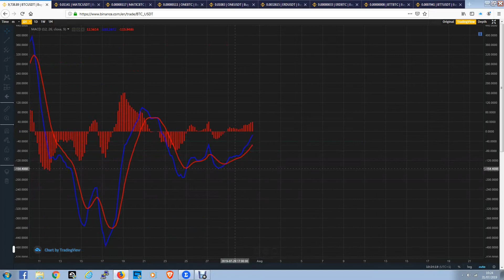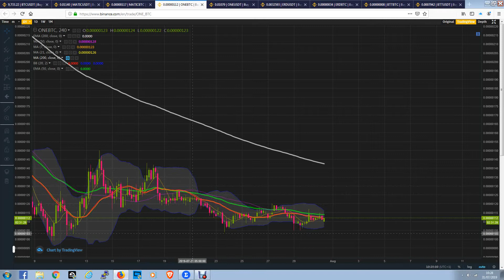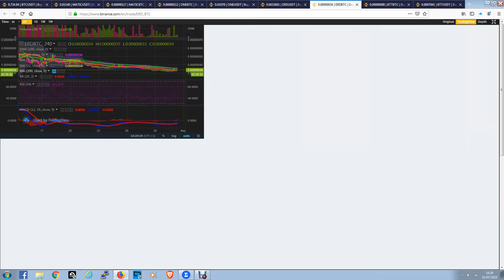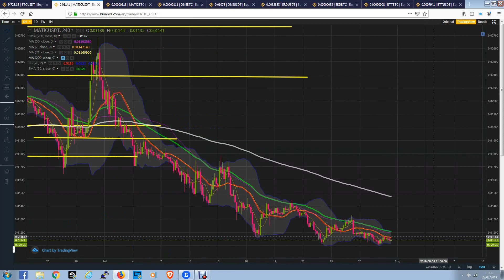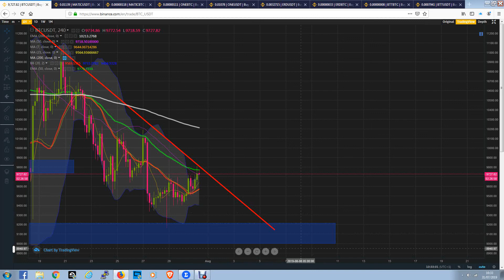BTC, Matic, BTT, One, ERD, CELR daliy analysis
Matic 0xd81c8f0a32584294b2126d6564937d08813739c7

Btt TDu8ug5hcA3H7KdmEvvZshQvAZdvKzfbbJ

Ada DdzFFzCqrhsuiMoz4YshZofGhaeT7pZeyza6jhPDA1sSVVvoQHkrBCmLNY1ipE4N5R9S6Guna9vGbf1bjEyoQmzxfgykgA99UuVKaxB8

Celr 0xd81c8f0a32584294b2126d6564937d08813739c7

BTC 191dPb6KPFkJaPqSPZh4qbzs3F2ermm3Vp

ETH 0x307447D79FD6a22415C897Aff54cB7D5E058d380

Ltc LYHQKh5rkGDGf74kJJJq5vR6Mu7pvdUVNf

Bch 16oBDqc1hzHXvM3e8Z2E8Dn2h8z2jcm2YQ

Dash Xs5EM421HnsjQK95R3C4MjLEjk73RR7ZBk

Xrp rEb8TK3gBgk5auZkwc6sHnwrGVJH8DuaLh